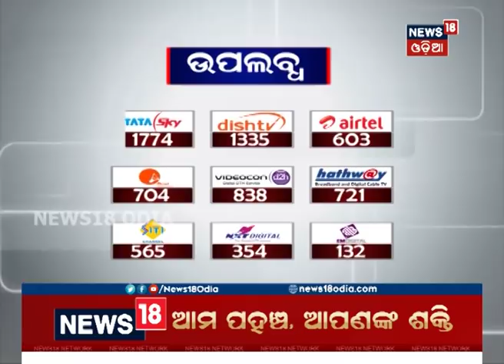Pregnant woman carried on cot to hospital again in Malkangiri | News18 Odia